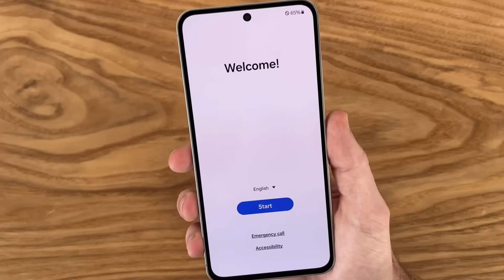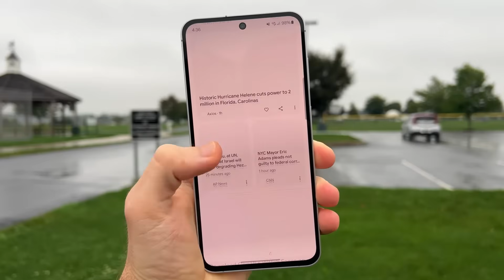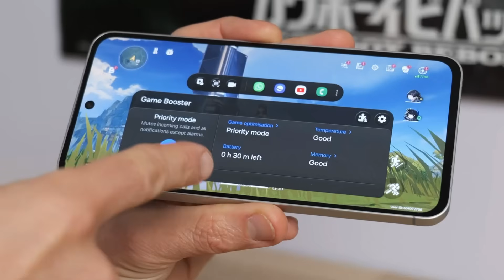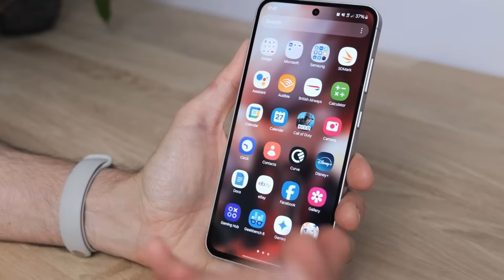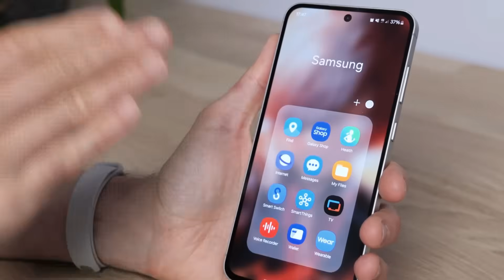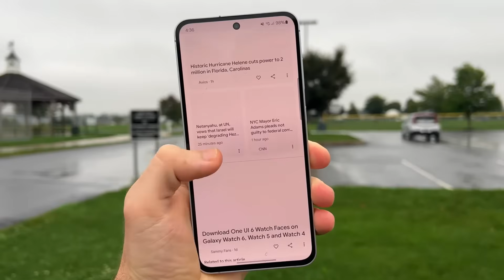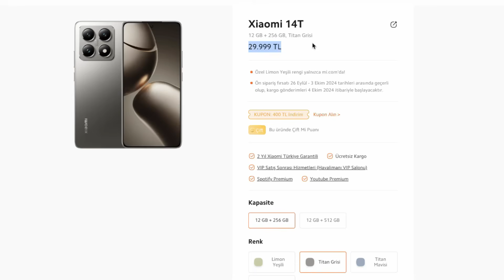Samsung Galaxy S24 FE Türkiye'de ! SAĞLAM FİYATLA GELDİ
Ben Ozan Şaşmaz bu videoda Samsung Galaxy S24 FE kutu'dan neler çıkıyor ? S24 FE özellikleri ve fiyatıyla beraber inceledik.Ben Ozan Şaşmaz bu videoda Samsung' un uygun fiyatlı amiral gemisi güncel akıllı telefonu Galaxy S24 FE fiyat ve özellik değerlendirmesi samsung Galaxy S24 FE alınır mı ? bu konu hakkında konuştuk.Exynos 2400e işlemcisi ve 25W hızlı şarj desteğiyle Samsung S24 FE karşımıza çıkıyor.Galaxy A55 50 MP OIS'Li 8K 30 FPS Video çekebilen kamerası ve 120 HZ FHD+ Dynamic Amoled 2X ekranıyla Samsung Galaxy S24 FE 5G bu özelliklerle alınır mı sorusuna yanıt aradık.

Samsung'un FE serisinin en yeni üyesi Galaxy S24 FE tanıtıldı. Daha büyük ekran, daha güçlü işlemci ve daha uzun pil ömrüyle gelen telefonun özelliklerine bu videoda yakından bakıyoruz.

S23 FE'den daha büyük ekranla gelen Galaxy S24 FE, S24 serisiyle aynı tasarım anlayışıyla geliyor. Düz kenarlı alüminyum metal çerçeve, parlak cam arka kapak ve kamera deliğine sahip ekran. 6,7 inç büyüklüğündeki Dinamik AMOLED 2X ekran, FHD+ çözünürlük, HDR10+ ve 1900 nit tepe parlaklık seviyesi sunuyor.

Samsung'un Exynos 2400e yonga setinden güç alan telefon, selefi S23 FE'den performans ve verimlilik anlamında bir hayli önde . İşlemciye, 8 GB RAM ile 128 GB, 256 GB ve 512 GB depolama alanı seçenekleri eşlik ediyor.

Samsung, amiral gemisi serisinde yer alan ProVisual motorunu FE serisine de getirdi. Bu motor, düşük ışık fotoğraflarını iyileştiren ISP'yi,  Super HDR'de renkleri optimize eden nesneye duyarlı bir motorla birleştiriyor. Böylece düşük ışık fotoğrafları çok daha kaliteli hale geliyor.

Samsung Galaxy S24 FE 'nin işte özellikleri ve fiyatı

Kamera paketine baktığımızda, 50 MP ana kamera, 3x yakınlaştırma yapabilen 8 MP telefoto kamera ve 12 MP ultra kamerayı görüyoruz. Ön tarafta ise 10 MP selfie kamerası yer alıyor. Bu kurulum geçtiğimiz senekiyle aynı olsa da, ProVisual motoruyla artan işlem gücü kamera kalitesini iyileştirecek.

Samsung Galaxy S24 FE'deki en önemli iyileştirme pil tarafında ,S23 FE'de yer alan batarya 200 mAh büyütülerek 4700 mAh kapasiteli bataryaya geçiş yapıldı. Daha verimli işlemciyle beraber, pil ömründe önemli bir artış yaşanması muhtemel. Şarj hızında ise bir değişiklik yok. 25 W kablolu ve 15 W kablosuz şarj hızı sunuyor.

Galaxy S24 FE, Android 14 ve OneUI 6.1 ile kutudan çıkar çıkıyor ve 7 yıl işletim sistemi ve güvenlik güncellemesi garantisiyle amiral gemisi modellerin seviyesine ulaşırken bunun yanında telefon, bütün Galaxy AI özelliklerini de görebiliyoruz.

Samsung Galaxy S24 FE teknik özellikleri ve fiyatı :

Ekran: 6.7 inç, 2340×1080, 120Hz, 1900 nit, Dynamic AMOLED 2X
İşlemci: Exynos 2400e (4 nm) - 8 Gen 2 ayarında
Bellek: 8GB RAM
Depolama: 128GB, 256GB, 512GB
Arka kamera: 50MP, f/1.8 ana + 8 MP, f/2.4, 3x zum telefoto + 12MP, f/2.2 ultra geniş
Ön kamera: 10MP, f/2.4
Batarya: 4700 mAh, 25W kablolu, 15W kablosuz şarj
Yazılım: Android 14, One UI 6.1
Bağlantı ve diğer: Bluetooth 5.3, WiFi 6e, NFC, 5G, IP68 sertifikası, stereo hoparlör
Boyut ve ağırlık: 162 x 77.3 x 8mm, 213 g
Samsung Galaxy S24 FE fiyatı
Mavi, gri, grafit ve sarı 4 farklı renk seçenekleriyle gelen Galaxy S24 FE'nin 128 GB modeli 650 dolar, 256 GB modeli ise 700 dolar fiyattan ABD'de ön siparişe açıldı. Ülkemizde de ;

8 GB Ram 128 GB Depolama ile 28.999 tl

8 GB Ram 256 GB Depolama ile 32.999 tl 'den satışa sunuldu.

Discord Sunucumuzu AÇTIK ! GELMEK İÇİN